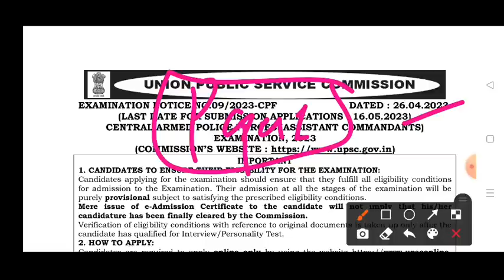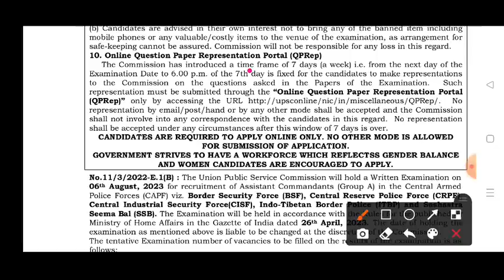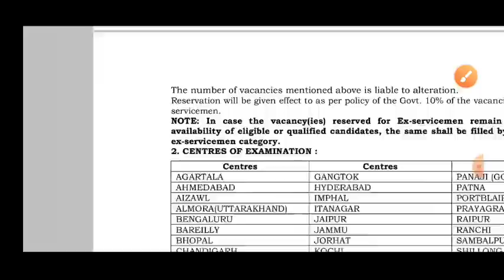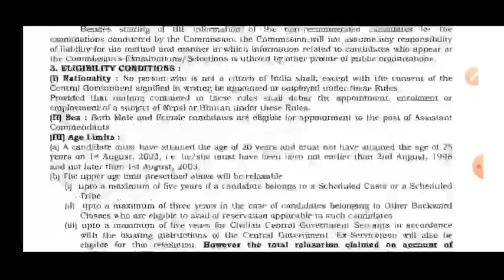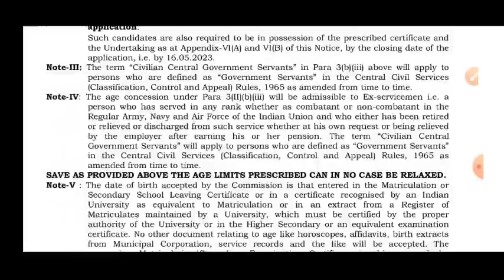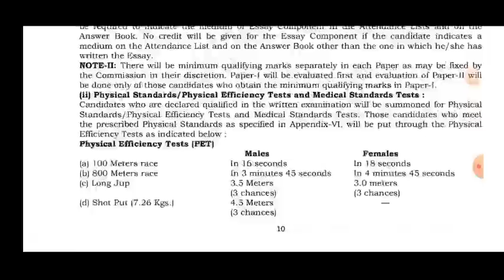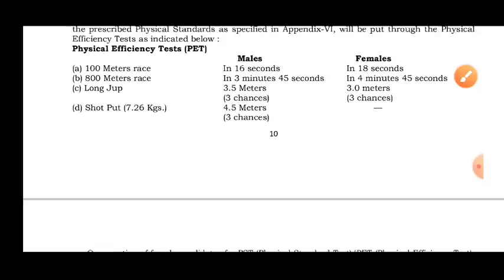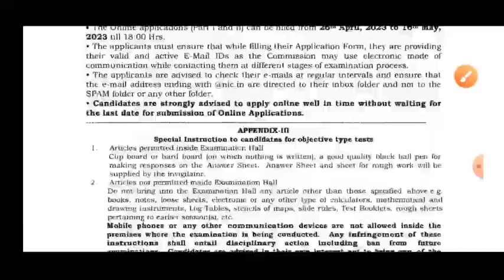UPSC CAPF AC NOTIFICATION 2023 | Important Changes 🔥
UPSC CAPF AC NOTIFICATION 2023